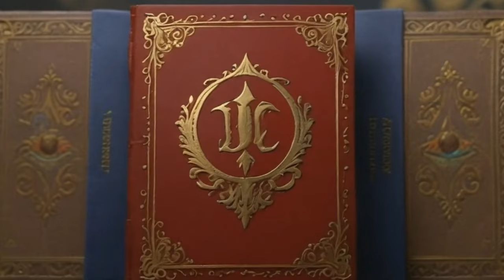DESCENDANTS 4 trailer : the rise of red Teaser (2024)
DESCENDANTS 4 trailer : the rise of red Trailer (2024)